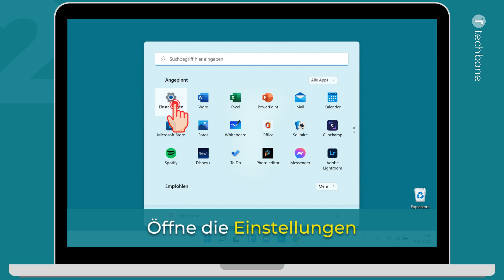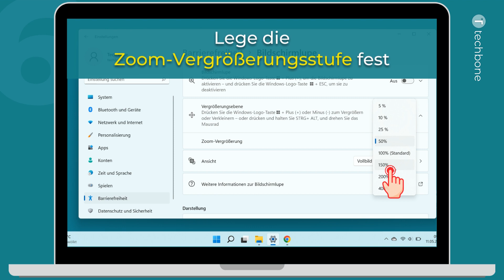Vergrößerungsstufe der Bildschirmlupe ändern [Windows 11]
Standardmäßig werden beim Vergrößern mit der Bildschirmlupe immer 100%-Schritte vorgenommen.
Um den Bildschirminhalt etwas kontrollierter heranzoomen zu können, bietet Windows das Ändern der Zoom-Vergrößerung.

Wie man die Zoom-Vergrößerungsstufe der Bildschirmlupe unter Windows 11 ändern kann, zeigen wir hier.

0:00 Intro
0:05 Öffne das Startmenü
0:15 Öffne die Einstellungen
0:25 Tippe/Klicke auf Barrierefreiheit
0:35 Tippe/Klicke auf Bildschirmlupe
0:45 Öffne das Menü der Zoom-Vergrößerung
0:55 Lege die Zoom-Vergrößerungsstufe fest